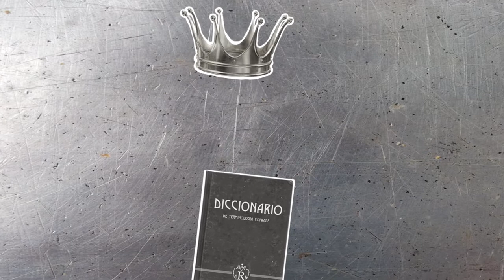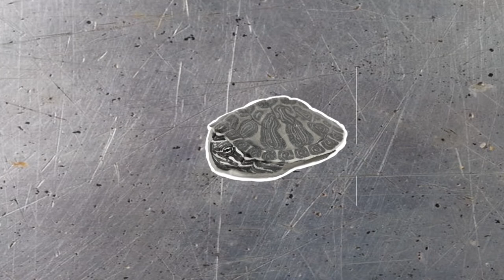Reseña - Blindaje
Desde el principio de los tiempos el hombre ha buscado estar siempre protegido. Lo ha intentado con la naturaleza y cuando no, ha hecho extenuantes investigaciones para lograr desarrollar materiales.

Todas esas investigaciones han desembocado en grandes avances en técnicas de blindaje, pero ¿qué es el blindaje? Aquí nuestro equipo de cosas locas se lo muestra.